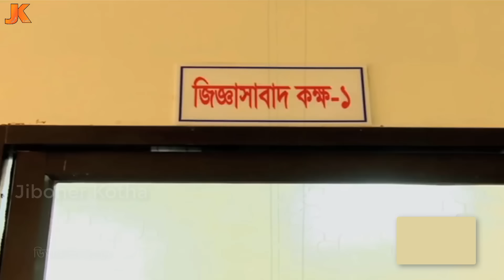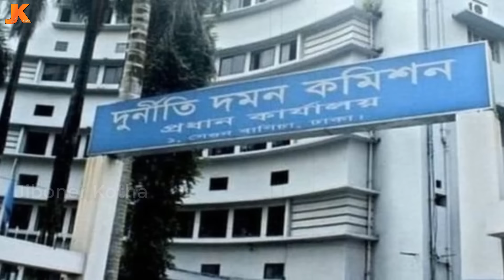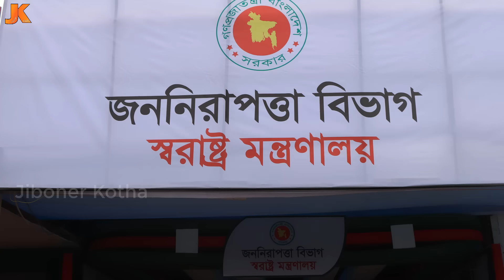হায়রে পুলিশ বার বার নারীতেই আটকে যাচ্ছে! এডিসি হারুন সহ নারী কেলেঙ্কারিতে চাকরী হারিয়েছে যত পুলিশ!